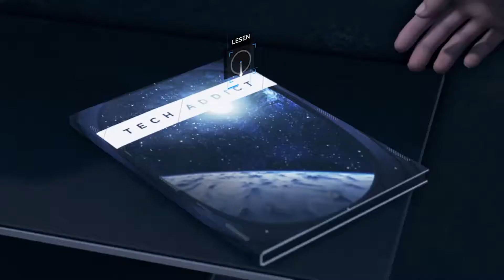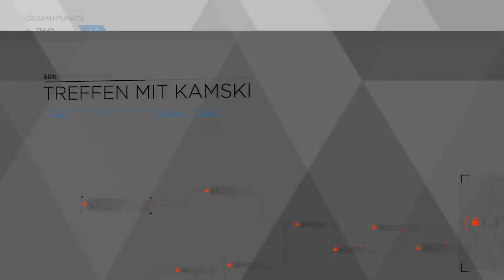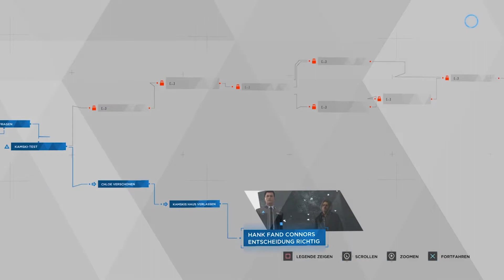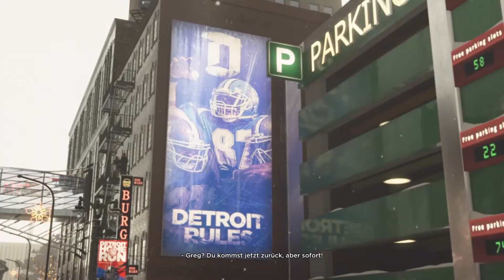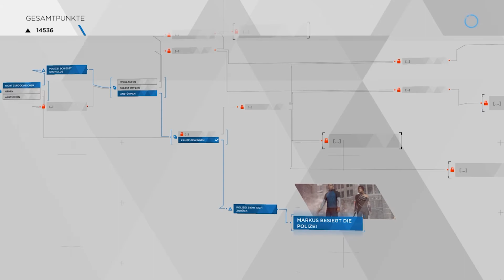Markus und North kommen sich näher #14 Detroit Become Human Gameplay Deutsch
Herzlich Willkommen auf meinem Kanal wenn ihr noch nicht der Giant Family angehört lasst doch gerne ein Abo da würde mich sehr freuen und jetzt, viel Spaß bei dem Video lasst doch ne Bewertung da dauert nicht lange.
Euer Giant.